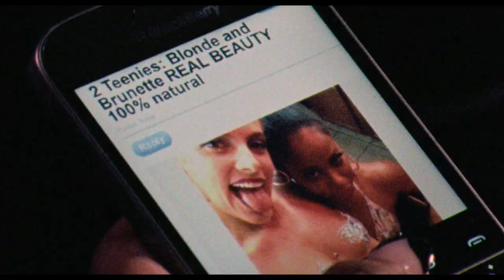Zola Official Red Band Trailer (2021) – Regal HD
Zola is now playing at Regal.

Zola (newcomer Taylour Paige), a Detroit waitress, strikes up a new friendship with a customer, Stefani (Riley Keough), who seduces her to join a weekend of dancing and partying in Florida. What at first seems like a glamorous trip full of “hoeism” rapidly transforms into a 48-hour journey
involving a nameless pimp, an idiot boyfriend, some Tampa gangsters and other unexpected adventures in this wild, see-it-to-believe-it tale.

Director: Janicza Bravo
Writers: Janicza Bravo, Jeremy O. Harris
Stars: Taylour Paige, Riley Keough, Colman Domingo